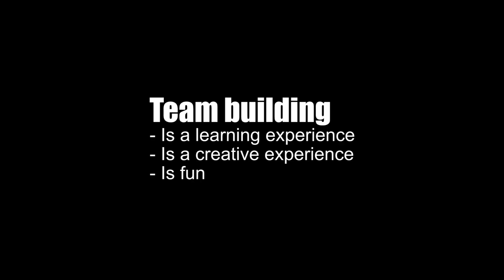Team building activity with a balloon for employees | Team building games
Here is a team building activity with a balloon for employees, families and friends. This team building activity comes with lot of fun. Team building games are fun when done with the spirit of bonding with each other.

Team building also means taking care of your team members. See if any member is sad or depressed then help them to come out of it. Check these powerful self help resources for depression therapy

Materials needed
- 1 Balloon

- Ask the team to blow a balloon
- Tell them to take balloon from one point to another point without touching it
- If balloon touches the ground, they have to restart

This team building activity with a balloon will bring lot of laughter and fun in the team. Laughing is the best medicine hence play this game with everyone and generate lots and lots of laughter.

Give this inspiration challenge team building game to your team, employees, group or family. We would love to hear from you how it went with your team mates, colleagues or family members. It would be great if you can send some of your videos to us so we can add it to our future videos and share your inspiration to everyone.